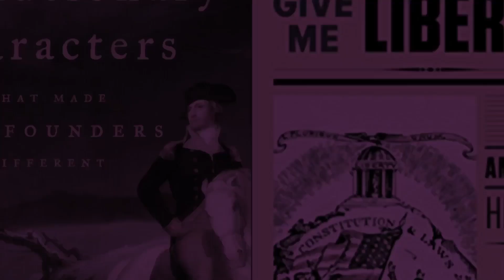CURSO: ELEIÇÕES AMERICANAS [BOLSA]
Quer concorrer à uma inscrição para um curso completo sobre história dos EUA?
Basta ser inscrito no canal e deixar um comentário no vídeo. O sorteio ocorrerá no dia 21/10 durante a Imperialive.
Link para a inscrição do Curso:
Saiba mais sobre o curso no instagram do LAPI